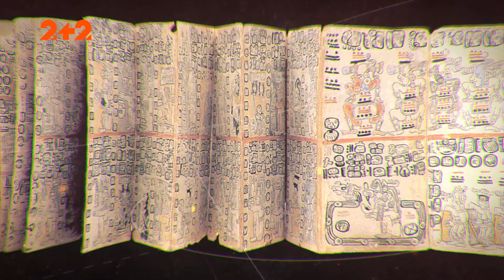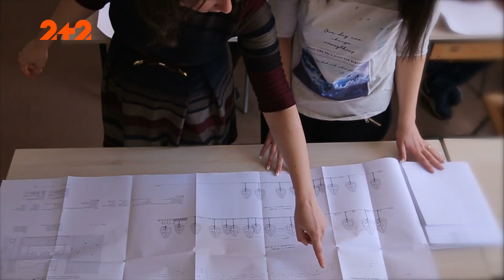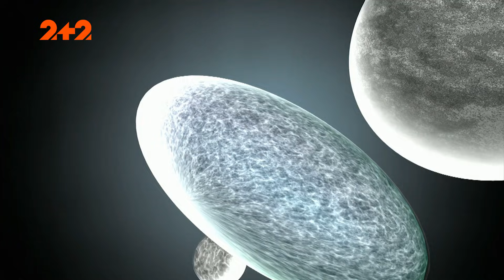Епоха гігантів – Загублений світ. 7 серія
Хто були наші предки? Частини гігантських скелетів знаходять, майже на всіх континентах. Ми маємо шанс дізнатися, чи були велетні першими людьми на планеті?